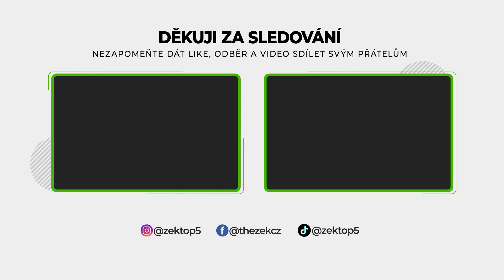TOP 5 Muži, kteří neuvěříte, že existují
5 Mužů, kteří neuvěříte, že existují
Každý si asi o sobě myslí, že není normální, či nevypadá normálně, ovšem naprostý opak tohoto pocitu je pravdou. V tomto videu vám představím 5 neuvěřitelných mužů, kteří doopravdy existují.

🎵 Hudba z videa: Upbeat Corporate - JP Bianchini, The Clock (instrumental) - RYYZN